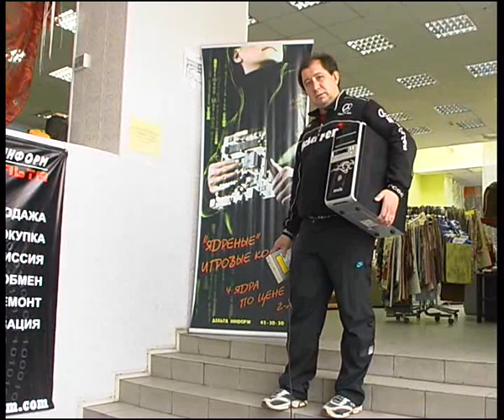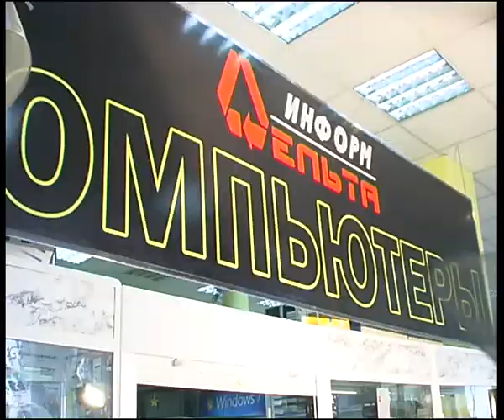delta inform 111.flv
Челейкин - апгрейт компьютеров в магазине "Дельта Информ" часть 1, Cheleykin - tune up computer store "Delta inform" part 1 .